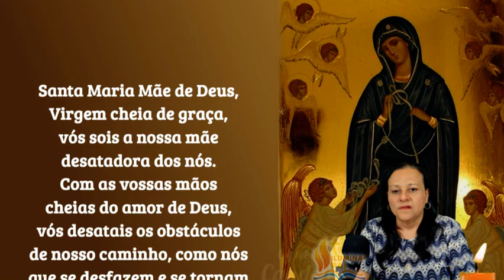13/09/2024 ORAÇÃO de NOSSA SENHORA DESATADORA dos NÓS